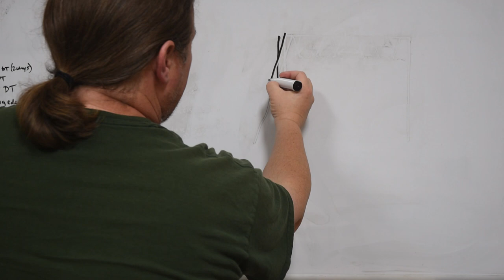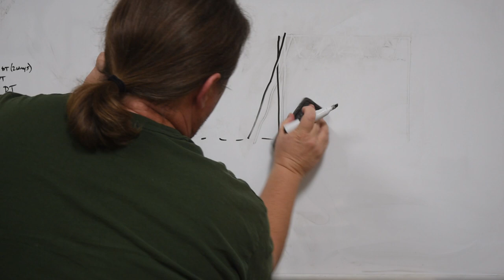Precise Hand Cut Dovetails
There are two styles of dovetailers. Those who think of them as utilitarian joints and those who take 'em to the next level and add a cosmetic touch. This video is for those who want to bring a level of precision to their hand cut dovetails and thus all joinery.

This channel is based on the value for value proposition. We depend upon patrons like you  to fund our channel if you recieve value from it. The time away from 'real work' that is our biggest expense. So if you feel these videos and series are of value to you and others please consider shopping and patronizing these sites: